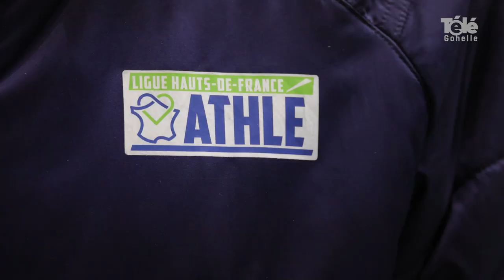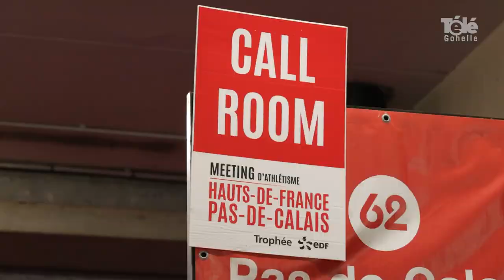Le 29e meeting d'athlétisme se prépare à Liévin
[ REPORTAGE ] 🎥🏃‍♂️ 𝗟𝗲 𝟮𝟵𝗲 𝗺𝗲𝗲𝘁𝗶𝗻𝗴 𝗱'𝗮𝘁𝗵𝗹𝗲́𝘁𝗶𝘀𝗺𝗲 𝘀𝗲 𝗽𝗿𝗲́𝗽𝗮𝗿𝗲 𝗮̀ 𝗟𝗶𝗲́𝘃𝗶𝗻

D'envergure internationale, le meeting d'athlétisme de Liévin organisé par la Ligue des Hauts-de-France se tiendra mercredi 15 février à l'Arena Stade Couvert. 14 épreuves, 150 athlètes et près de 5 500 spectateurs sont attendus !

Lievin ma ville Agglomération de Lens-Liévin Arena Stade Couvert - Liévin Meeting HautsdeFrance PasdeCalais FFA - Fédération Française d'Athlétisme